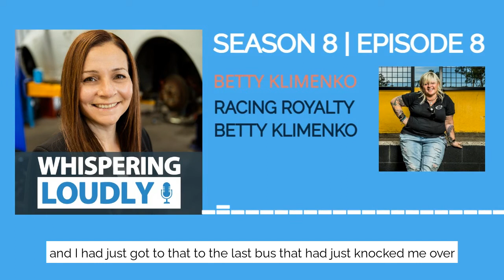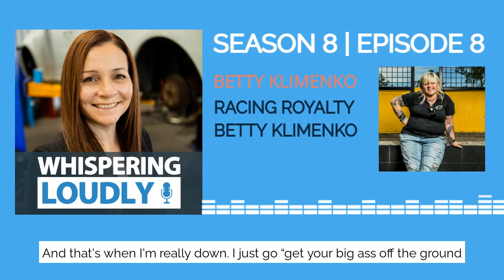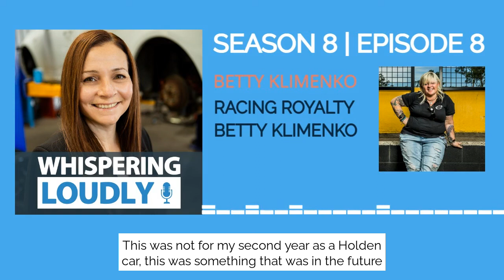Whispering Loudly: Racing Royalty - Betty Klimenko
Whispering Loudly Podcast: Season 8, Episode 8!

We are so excited for this episode of Whispering Loudly with Betty Saunders-Klimenko, the amazing Aussie motorsport team owner who has operated the  Erebus Motorsport squad in the  Supercars Championship since 2013. Her team have conquered the  Bathurst 1000Â  and Betty is a fierce promoter of women in motorsport and is a global ambassador for the Australian arm of the  Dare to be Different initiative. This is a cracker of an episode!

🚘 For even more tips and strategies to grow your business, join our FREE Facebook Group! Your Profitable Auto Repair Shop

💻 If you like what you see and think you need help with your auto repair shop, work with The Workshop Whisperer

🎧 Can't get enough? Listen to Rachael's Whispering Loudly Podcast (FREE TO LISTEN!)

 ♦ Send Rachael a question for her Workshop Whisper Q&A Episodes using the email above - Subject line "Workshop Whispers"

See you in our next in the next episode! 👋🏼